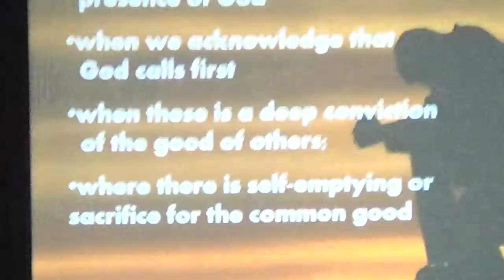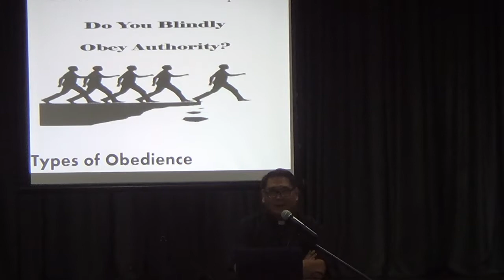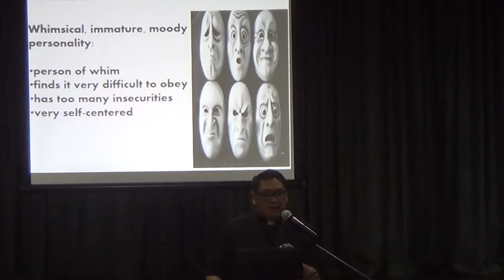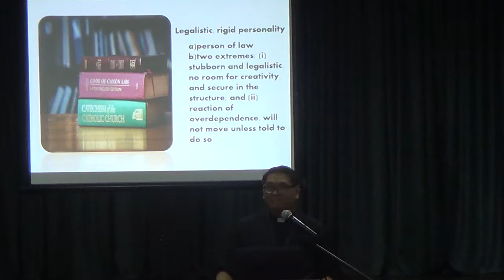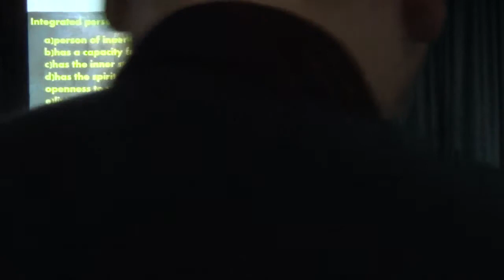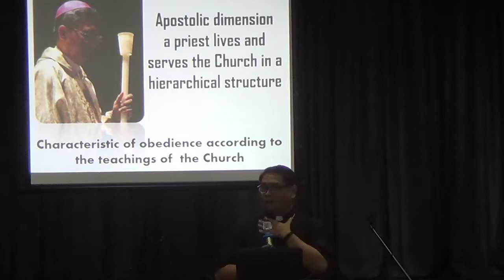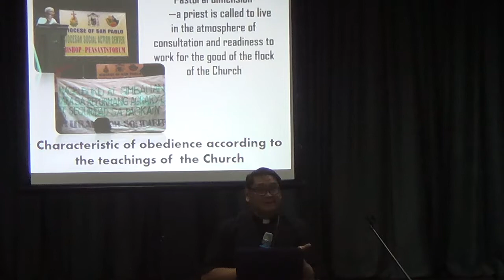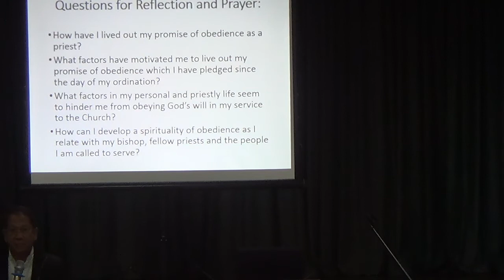02192018 monthly recollection and assembly 1